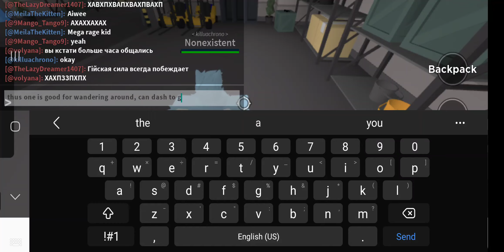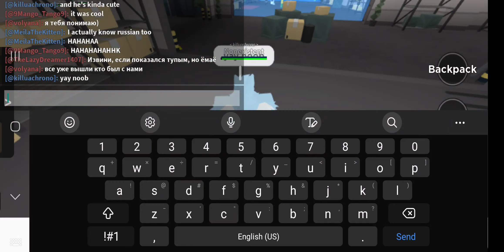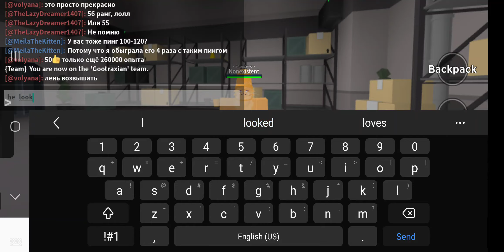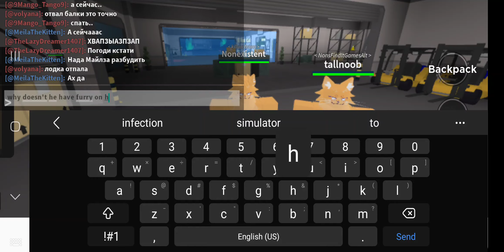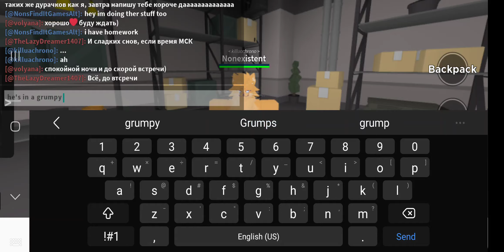noob helps with bestiary - Kaiju Paradise